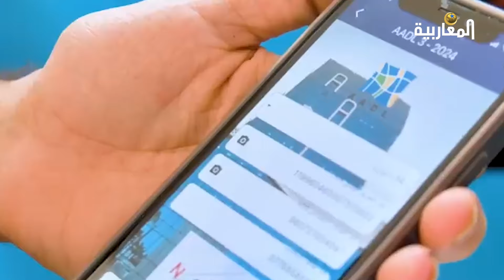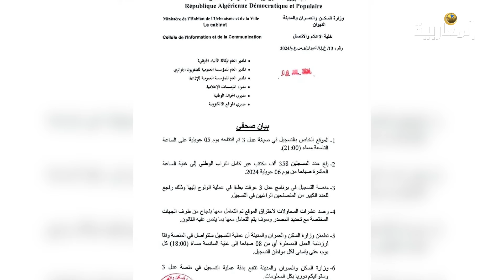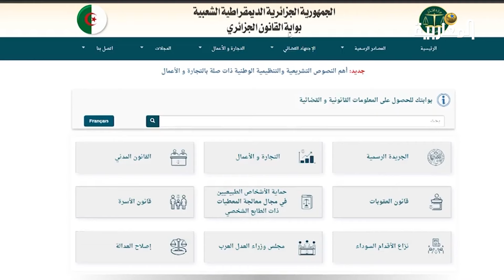رحلة البحث عن "عدل ـ 3" تحت جنح الظلام